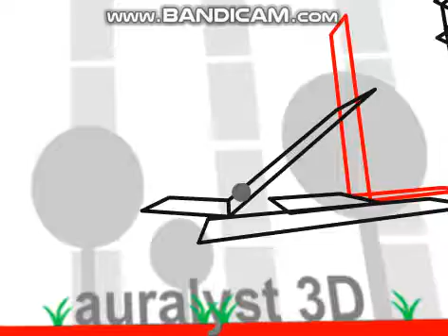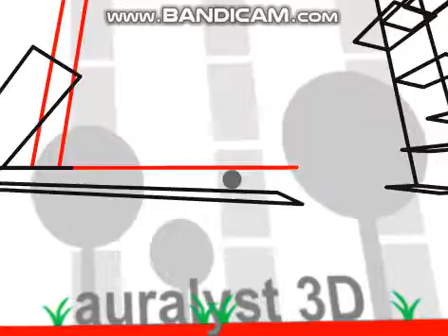Scratch - Auralyst 3D